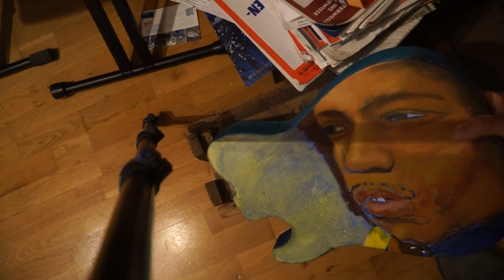VERKNOXTE RUNDREISE oder DU BIST SO SCHÖN WIE EIN LASTWAGEN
MUSIK UND MALEREI IST MEIN BEGEHR:::1